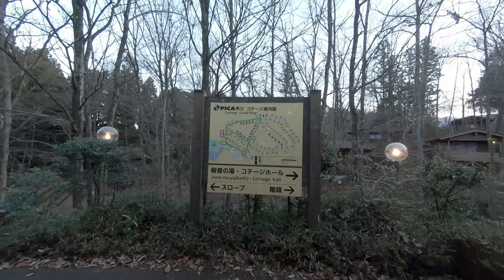秩父 長瀞 PICA秩父でグランピング #1 長瀞渓谷にてお散歩。｜Vlog：Chichibu Nagatoro｜ 犬：ミニシュナガール和さび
2018年・平成最後の大晦日にPICA秩父でグランピング！
長瀞渓谷にてお散歩。風が強くて即撤退。
お宿は、PICA秩父ドッグラン付きのドギーコテージ

犬：ミニチュアシュナウザー  和さび(♀) と 飼い主の日常
Wasabi is a girl of the Miniature Schnauzer
2018.12→2019.1